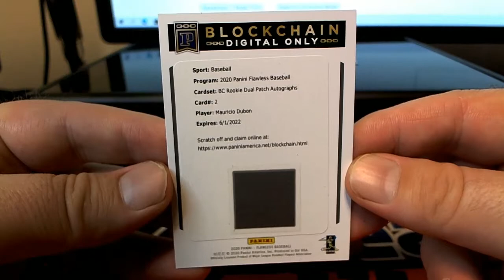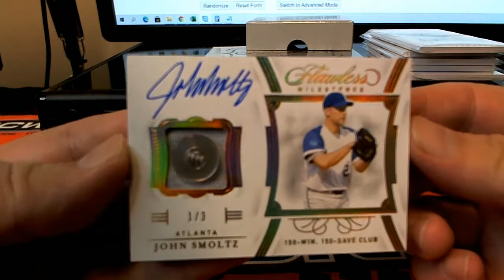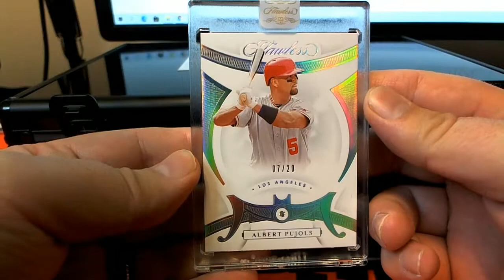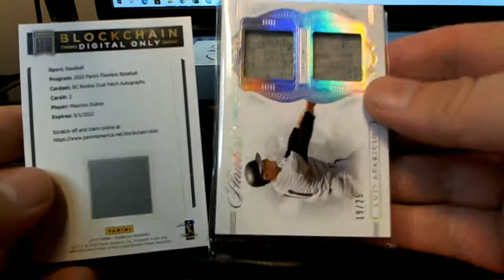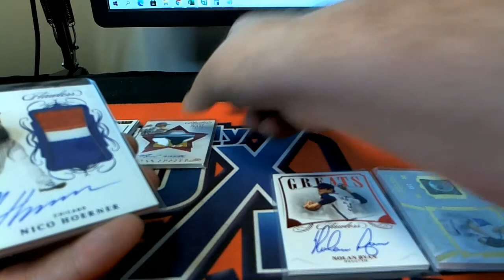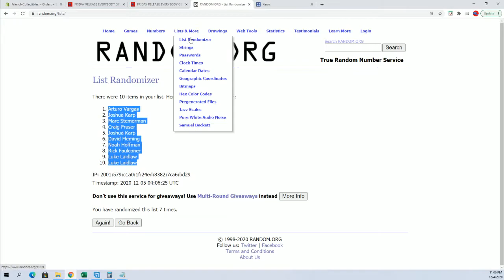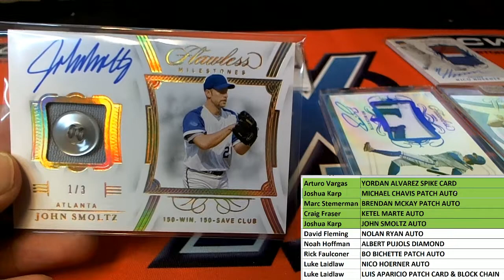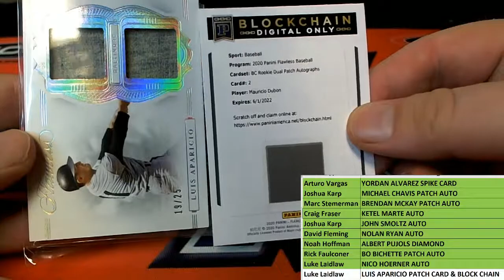2020 Panini Flawless Baseball Hobby Box ID 20FLAWELESSBSB101